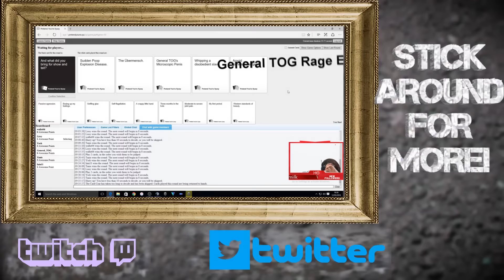Stream Highlights - Mission Impossible Edition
Visit my fitness website! Great success. Sometimes.
Ask Me Anything! ask.fm/o6wallst